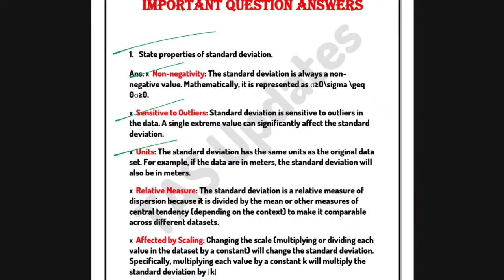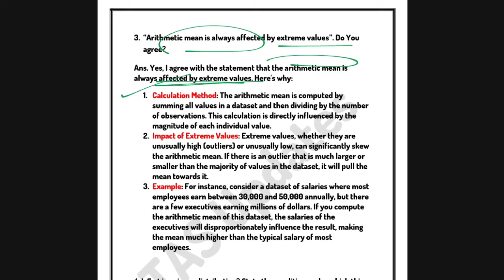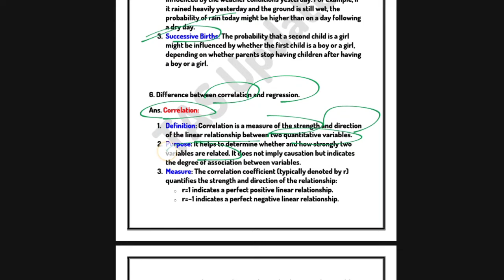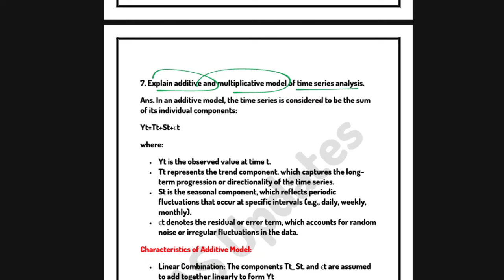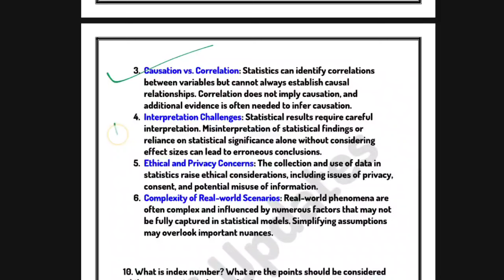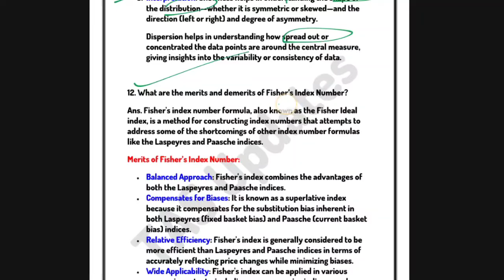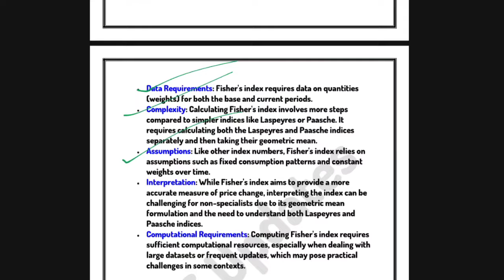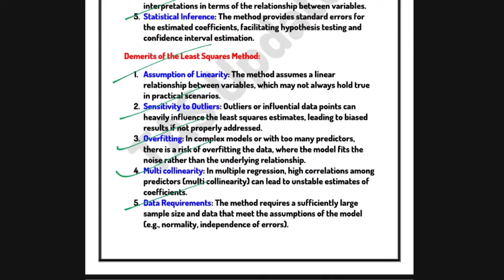Business Statistics l Important Theory Question Answers l All Units l B Com l Delhi University l